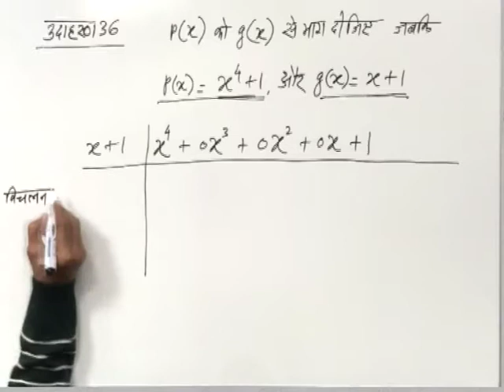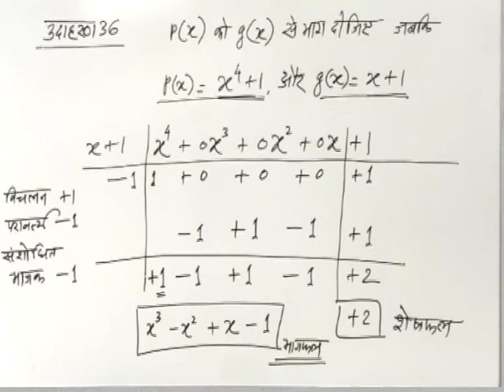CLASS 9th MATHS | CHAPTER 1 | HISTORY OF MATHEMATICS